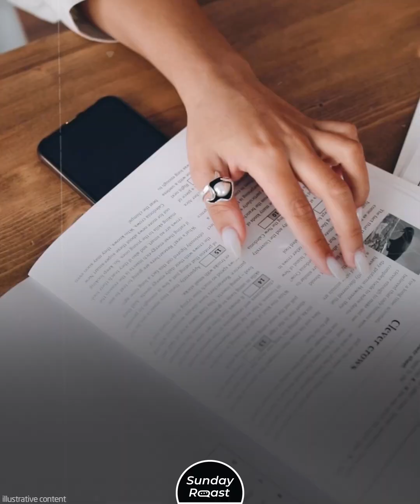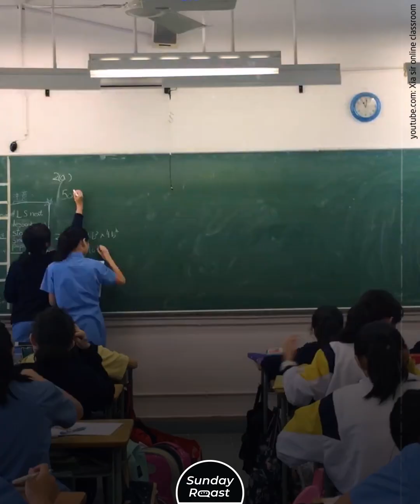7 Countries with the Toughest Education in the World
These 7 countries take learning to the next level with unique approaches